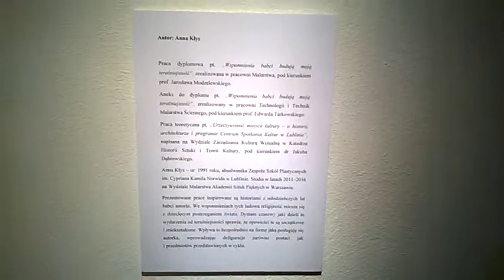DAMY RADĘ,GDY MAZUR ZA DORADZANIE NA STRONĘ PEPICZKÓW PRZEPĘDZIMY I PO LICHWIE!!!